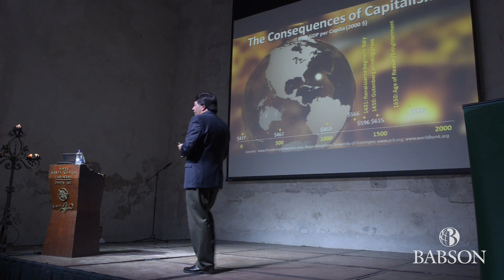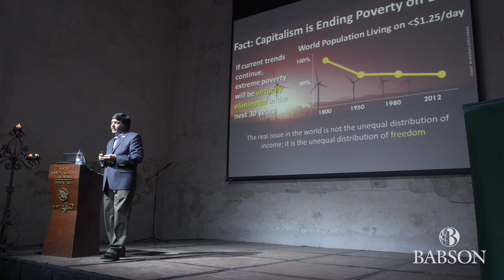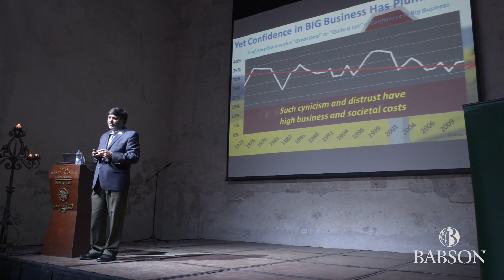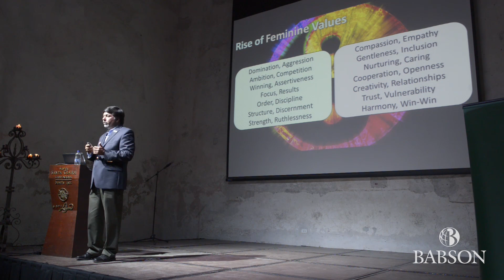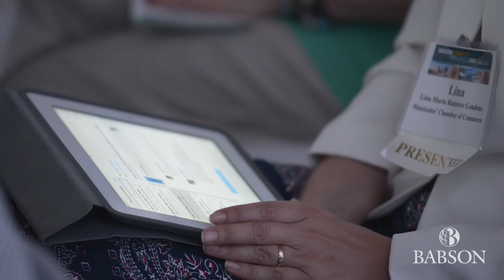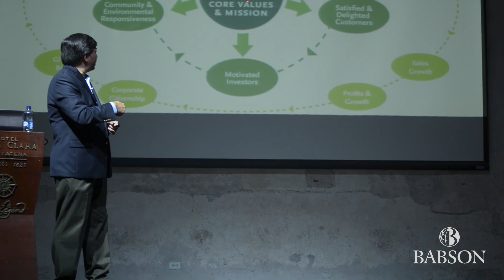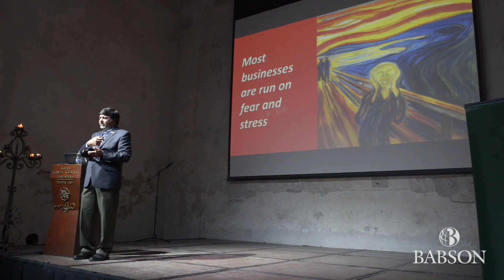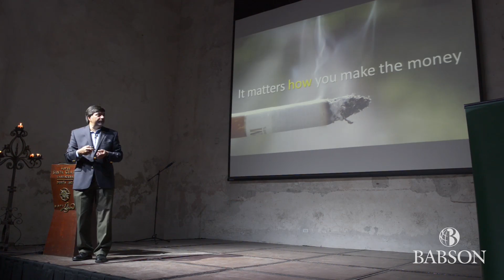Conscious Capitalism: Liberating the Heroic Spirit of Business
Presented by: Raj Sisodia, F.W. Olin Distinguished Professor in Global Business, Babson College, on Saturday, April 25, 2015
Capitalism has been extraordinarily successful at raising human living standards, life expectancy, and life satisfaction. But, the old way is not working anymore. Conscious Capitalism is an emerging paradigm that enables extraordinary financial performance while creating multiple kinds of value for stakeholders: intellectual, physical, ecological, social, cultural, emotional, and even spiritual.